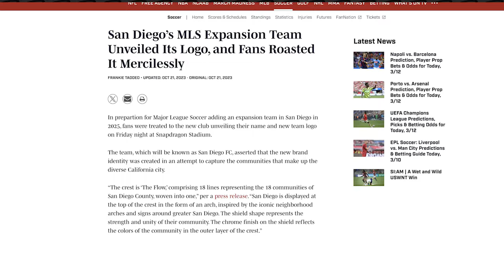MLS Expansion Teams - Shaping the Future of Soccer in North America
MLS Expansion Teams!  Here, we explore the thrilling expansion saga of Major League Soccer.  From the dynamic debuts of clubs like Cincinnati, Inter Miami, and Nashville, to the sensational success of St. Louis City SC as the 29th team, we're unpacking everything you need to know about the evolution of MLS!

📈 With insights on the crucial elements that make a successful MLS team, we examine the criteria of committed ownership, soccer-specific stadiums, and robust fanbases. Plus, we're rolling out the stats that made St. Louis City SC's season unforgettable.

💰 Uncover the staggering financial growth of the league, from NYC FC's initial $100 million fee to the soaring $500 million for the latest entrants. We also give you a sneak peek into San Diego FC's vibrant unveiling, their unique branding, and how they aim to make waves in MLS starting 2025.

🌊 Get the scoop on San Diego FC's crest controversy, their CEO's vision, and the community-centric symbolism within their new logo. Plus, we delve into Snapdragon Stadium, poised to be a hub of soccer fervor in Mission Valley.

🎲 What's next for MLS expansion? From the potential of Las Vegas with its downtown stadium plans to Phoenix's stadium proposal and local enthusiasm, we discuss what lies ahead as the league aims for a 32-team structure.

👇 We want to hear from you! Which city are you rooting for to join the MLS family next?

Remember, keep the conversation lively, positive, and full of that soccer passion we all love! ⚽🏆

DiscoveringMLS.com